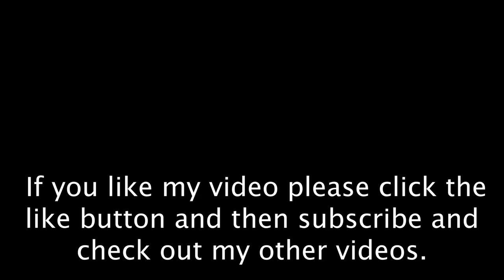10 things I Love about my 80 series landcruiser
10 things that I love about my 80 series landcruiser in a short video.
post in the comments what you love about yours.